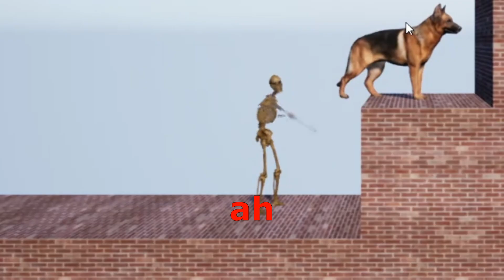Dog Adventure DX: Director's Cut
DMK YT does some hardcore gaming with Dog Adventure, a dog platforming game where your goal is to find the bone hidden throughout the maze-like levels. Skeletons, spikes, and magma spheres block your path forward. Can you survive the Dog Adventure?

Failures Anonymous is a group of four video game fans, who make let's plays, hang out together, and probably failed their parents.